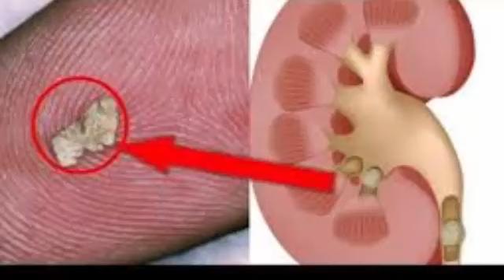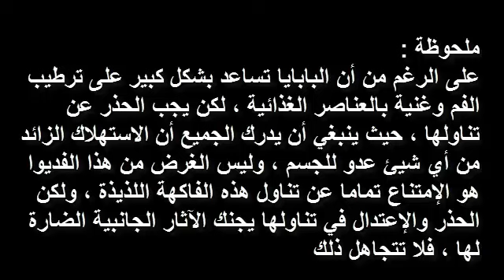فوائد الباباز بشكل عام علي صحه الانسان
من هم الاشخاص اللذين يمتنع عليهم اكل الباباز او البابايا
داخل الفديو كل ما هو ممتع حول فاكه الباباز